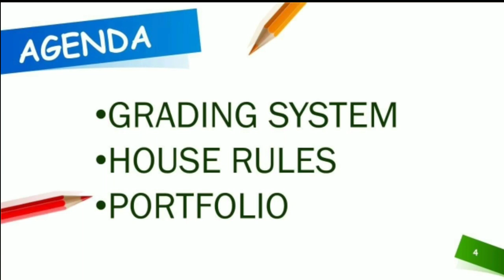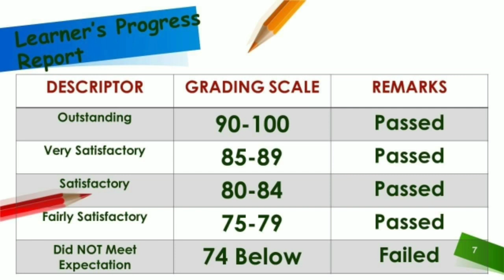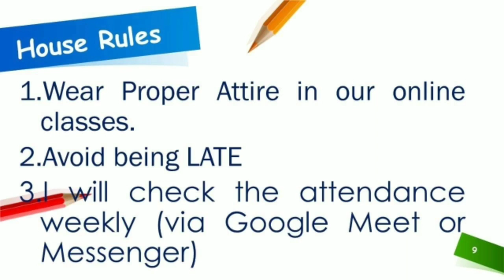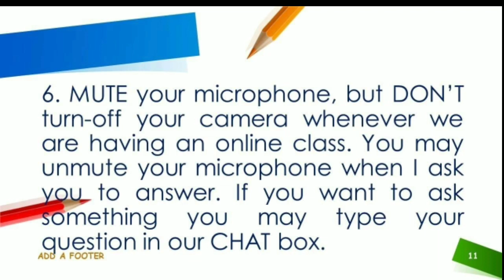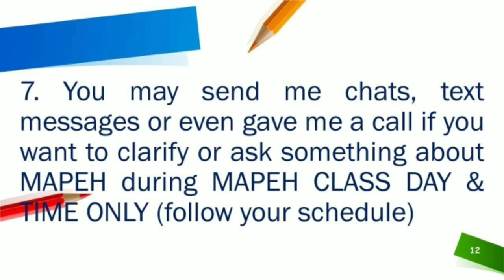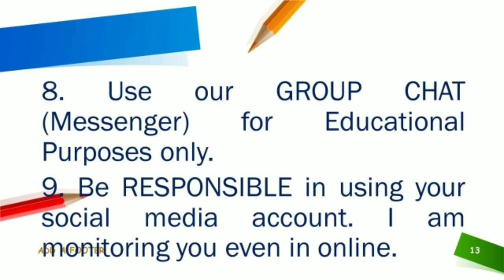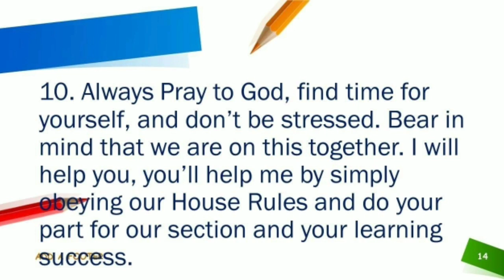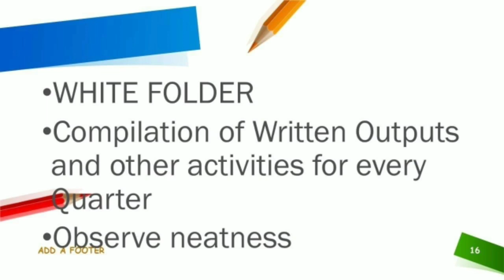MAPEH 9 ORIENTATION S.Y. 2020-2021